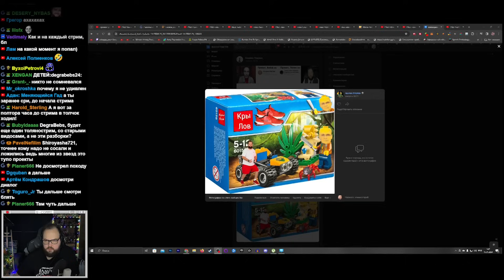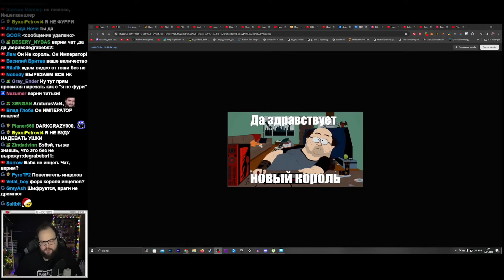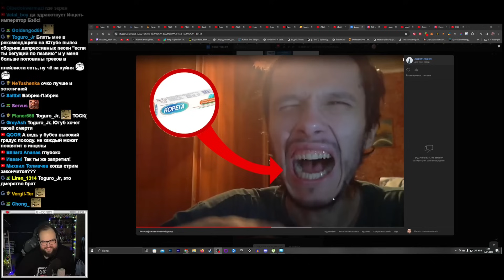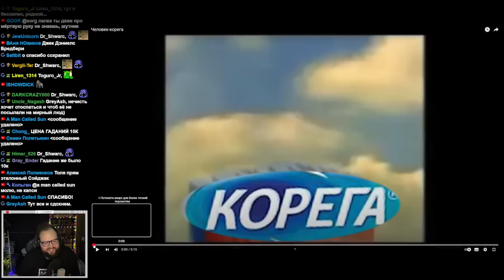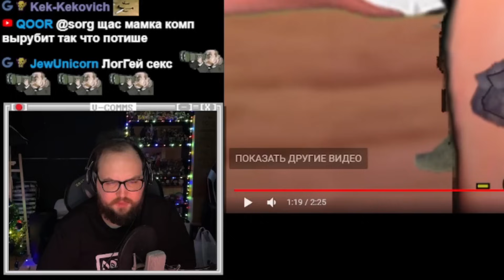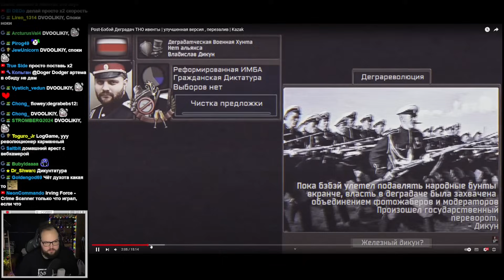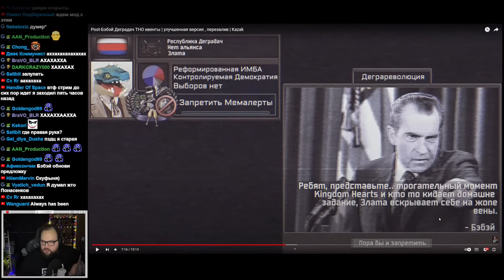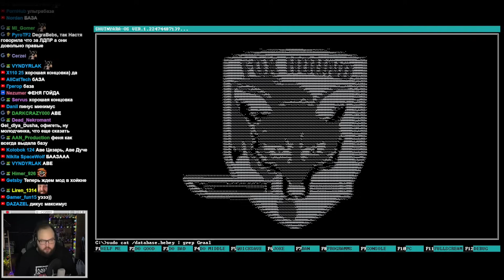Бэбэй смотрит фотожабы по Толяну